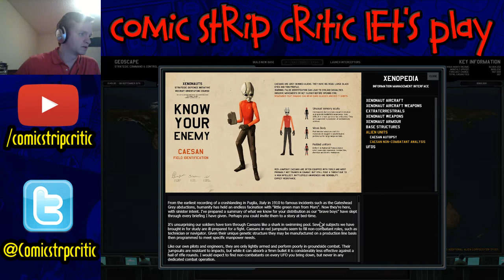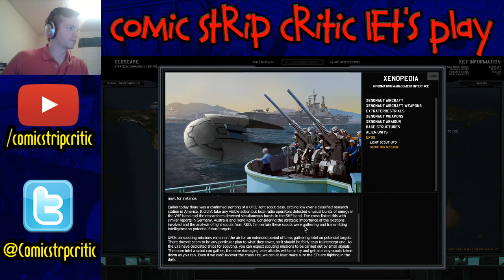CSCLP: Xenonauts episode 2